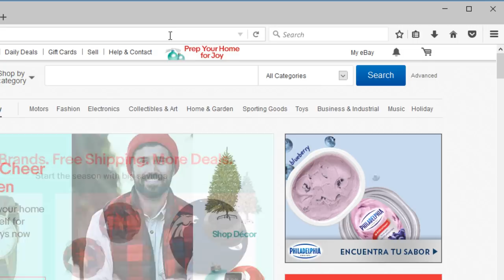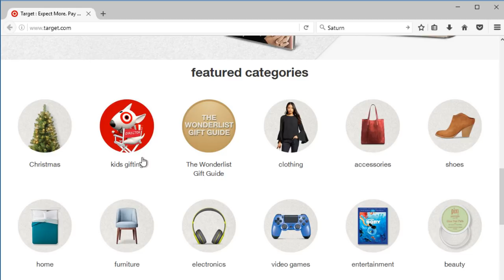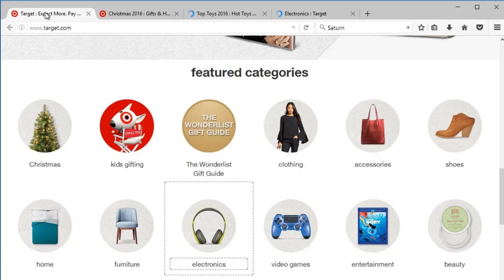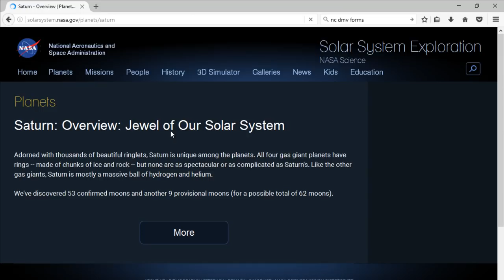Firefox: Browsing with Firefox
In this video, you’ll learn more about browsing in Firefox. for our text-based lesson.

This video includes information on:
• Managing windows and tabs
• Viewing browsing history
• Downloading and accessing files